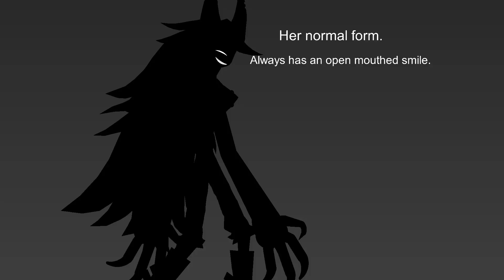A Shadow Over Fpe Shadow Miss Circle forms| Fundamental Paper Education Animation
Shadow Miss Circle made and owned by me. A Shadow Over Fpe Au owned and made by me. Incase you don't know who Shadow Miss Circle is go and watch this video